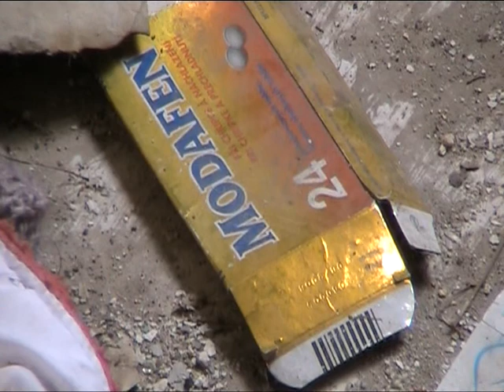Nezabezpečené budovy Milovic - Díl 1. Ulice Vrutická, Slepá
Chceme tímto seriálem zmonitorovat stav těch budov, které ještě nejsou rekonstruovány, a které představují obrovské riziko hlavně pro naše děti a mládež.  Každým dílem tohoto seriálu budeme aktivně apelovat na naše úřady, aby se zapojily dle platných zákonů ČR o nápravu věci v zájmu bezpečnosti náš všech.  Z každého dílu bude vypracován zápis, který budeme zasílat Stavebnímu úřadu a vedení města, jako podnět k prošetření aktuálního stavu zmíněných budov, aby zmíněné instituce za nás občany Milovic vyzvaly majitele objektů k nápravě.  Již opravdu nechceme dále čekat na to, až se někomu v těchto budovách stane smrtelný úraz či až se zde najde další varna drog.